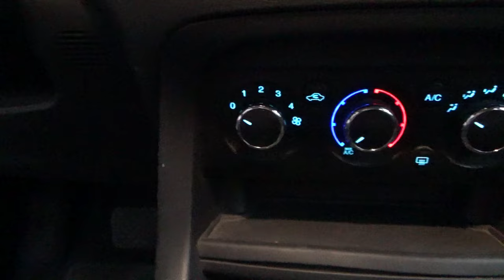Ford / Figo / 2018 - 3448